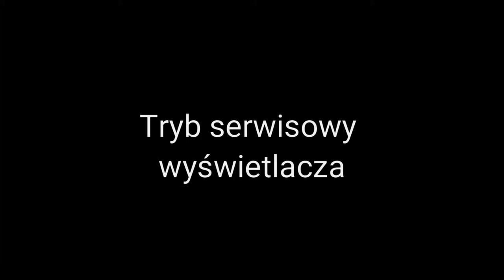Casio Baby-G BG-188ST-2VER - tryb serwisowy [PL]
Zapraszam do obejrzenia mojej prezentacji zegarka Casio Baby-G BG-188ST-2VER, który testuję dzięki uprzejmości kolegi Tomka.
Pokazuję w niej, jak wejść do trybu serwisowego. Moja wiedza na temat możliwości wykorzystania tego trybu jest niekompletna, także jeśli wiecie coś więcej na ten temat, zapraszam do podzielenia się w komentarzach.

Jeśli macie jakieś pytania odnośnie tego modelu, chętnie odpowiem.